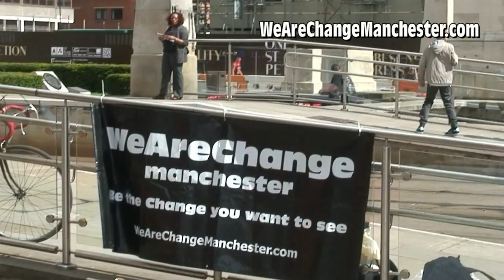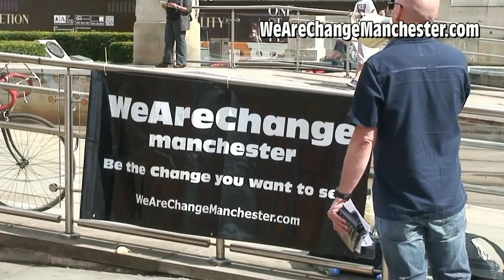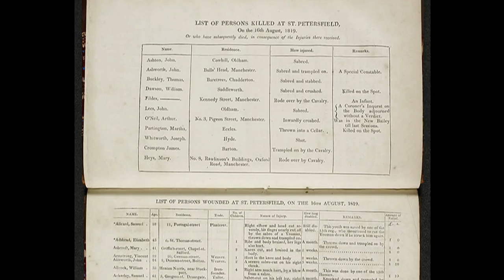WeAreChange Manchester, Peterloo Massacre commemoration 16th August 2012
Members of WeAreChange Manchester gather in St.Peter's Square, Manchester to commemorate and raise awareness about the horrific events of the 16th of August 1819.

The Peterloo Massacre

On the 16th of August 1819 the area around what's now St Peters Square, Manchester, played host to an outrage against over 60,000 peaceful pro-democracy and anti-poverty protesters; an event which became known as The Peterloo Massacre

An estimated 18 people, including Women and children died from sabre cuts and trampling by cavalry on horses. Over 700 men, women and children received extremely serious injuries. All in the name of liberty and freedom from poverty.

*This horrific Outrage occurred during a period of immense political tension and mass protests. Fewer than 2% of the population had the vote, and hunger was rife...

*This Massacre was effectively Manchester's Tiananmen Square - Yet subsequent Manchester Councils (of all political colours) have shamefully ignored this slaughter of Mancunian people. Even a plaque they did eventually erect made no mention of the killings - and vague promises of a proper memorial are yet to materialise after nearly 200 years...

*Very few local schools mention this event in their history classes. The brave people who died at Peterloo have effectively been Air-Brushed from history.

We Demand a proper and fitting Memorial to the brave Men, Women and children who died protesting for Freedom, Liberty and Representation! WE WILL REMEMBER THEM!

16th of August 2012 saw WeAreChange Manchester activists marking this sad day in Manchester's history with a  leafleting session on the site of the Massacre.